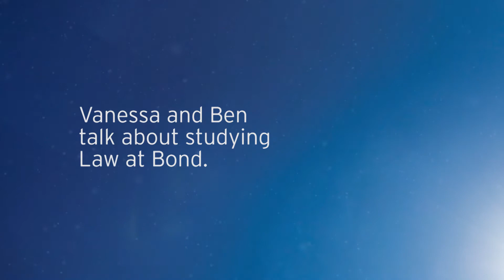An Inside Look at Bond Law With Vanessa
Bond University law student Vanessa chats openly to Bondy, Ben, about law and mooting as well as the student community and life at Bond.